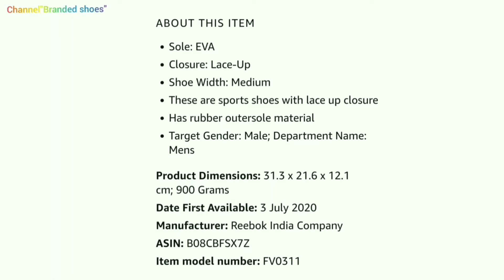Reebok Classics Men's Reebok Royal PERVADER CDGRY2/CDGRY5/HIVIOR Running Shoe-9 Kids UK/Review.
link✓✓✓